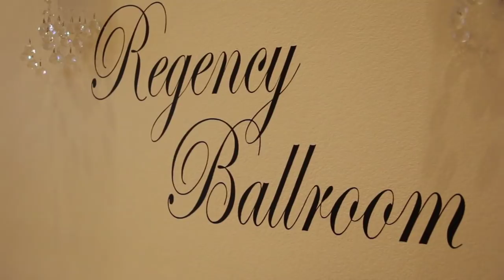Clow Wedding 4/22/2017